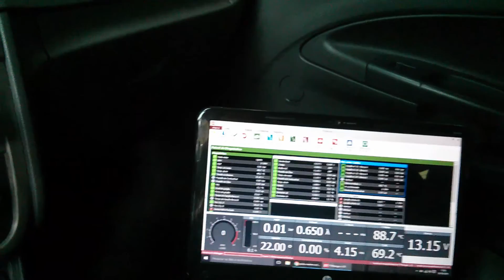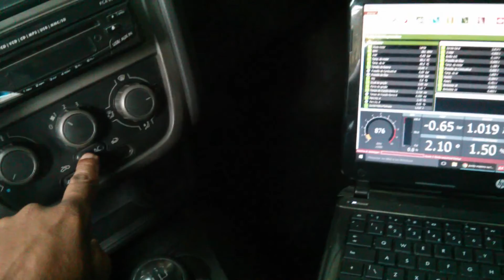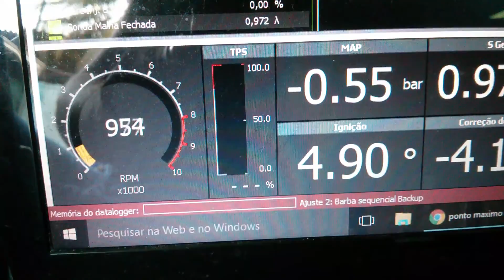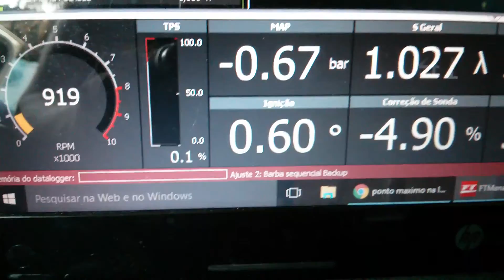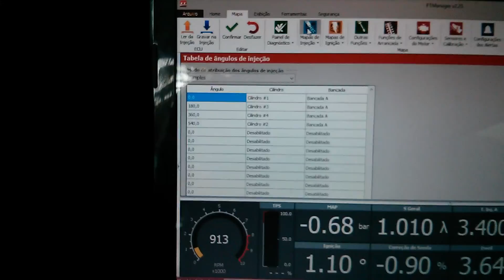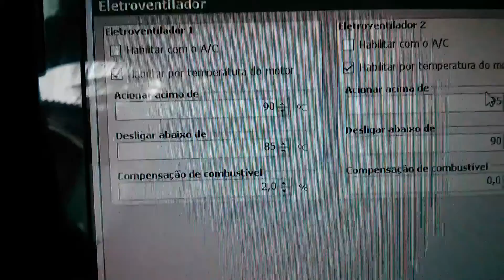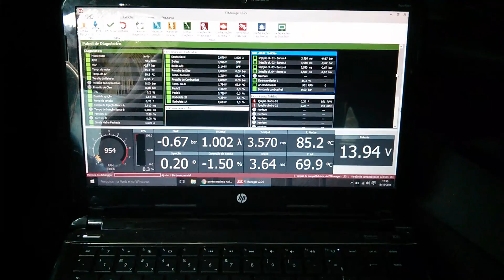Estabilidade na marcha lenta FT500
neste video consegui uma boa estabilidade no carro aonde eletro ventilador, ar-condicionado , a direçao hidraulica nao atrapalha o funcionamento do motor